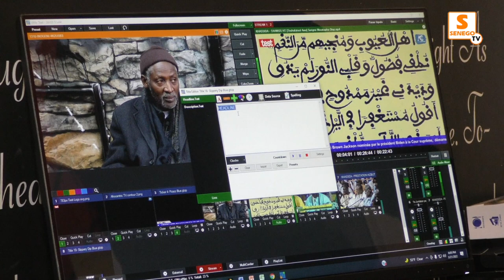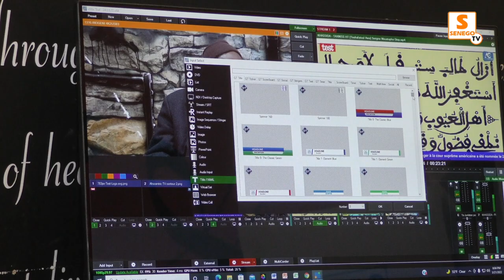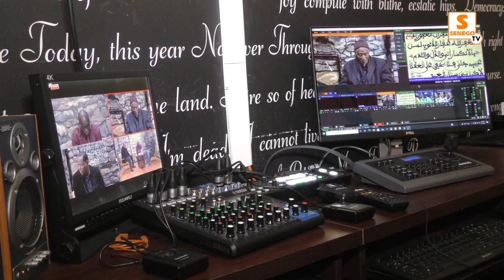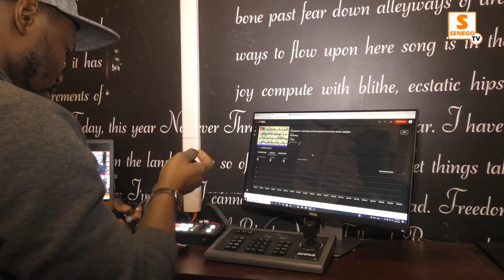Animateur vedette de New York Modou Baye Fall Ndao : j'ai invité ''Pape Diop,Bougane et Gakou''